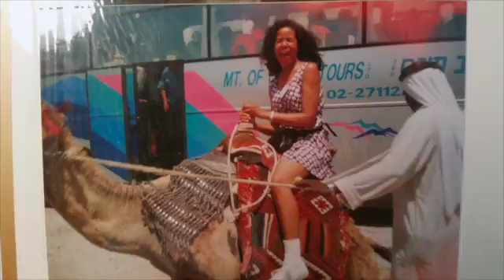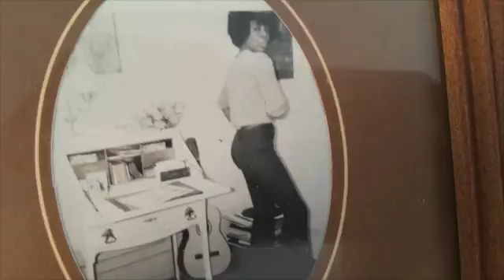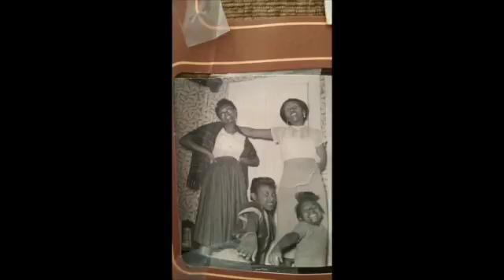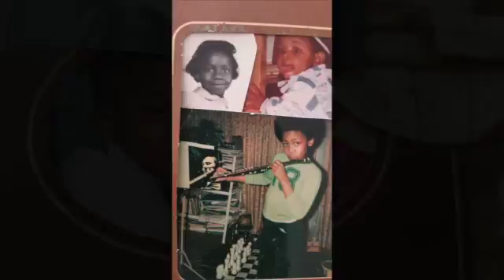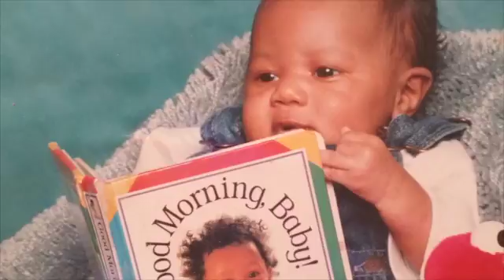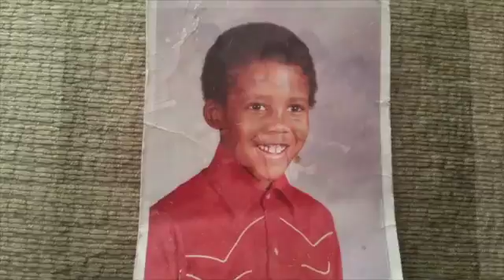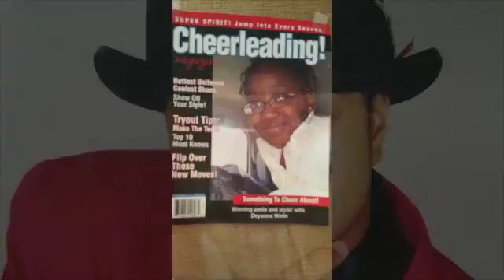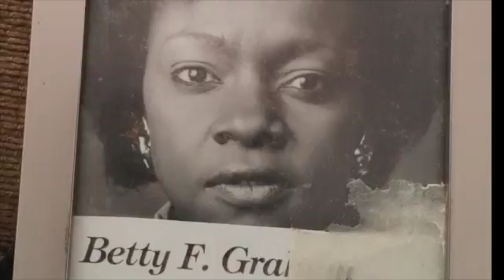Aunt Muriel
This video is about Aunt Muriel